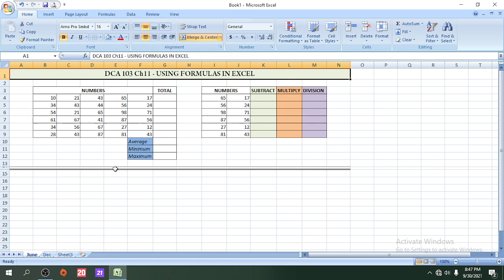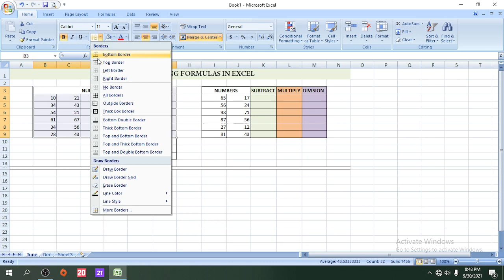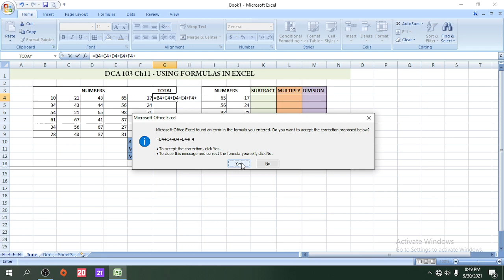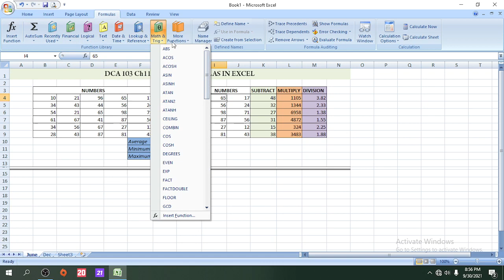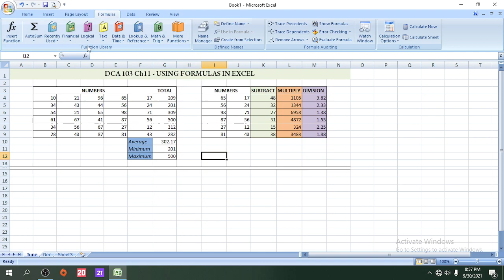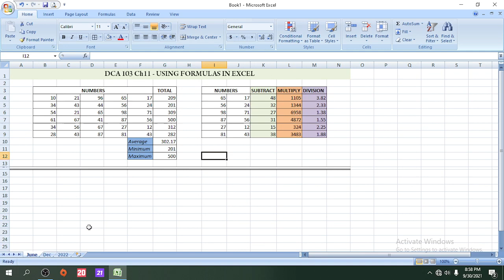Office Automation Software chapter-11 (Ms Excel) : Using Formula in Excel.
Hei hi MSCTE hnuaia DCA 1st Sem subject pakhat  Office Automation Software (DCA-103)a ni a. Min zirtirtu hi Gary Ngursangzela a ni.

Jojo Computer Institute hi Govt. Approved a ni a. DCA 1st Sem leh 2nd Sem ah admission a tih theih reng a; Institute hi Chanmari, Ramhlun Road leh Kolasib Diakkawn-ah a awm a. Computer thiam tak tak duh tan chuan pan ngei chi kan ni e